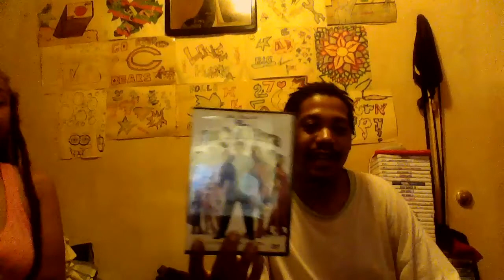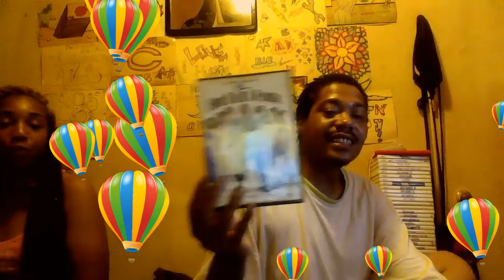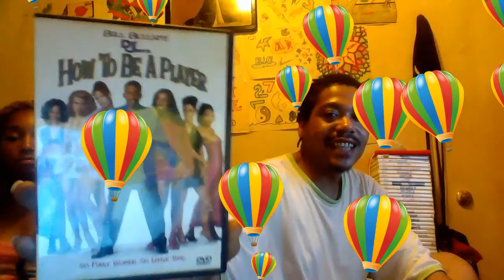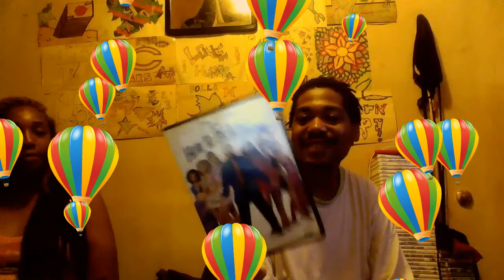Movie Review Time : How To Be A Player (1997)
A Really Funny Classic Comedy!